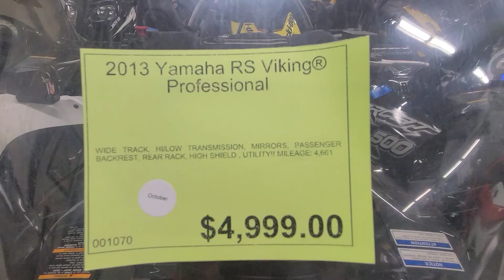2013 Yamaha RS Viking Professional